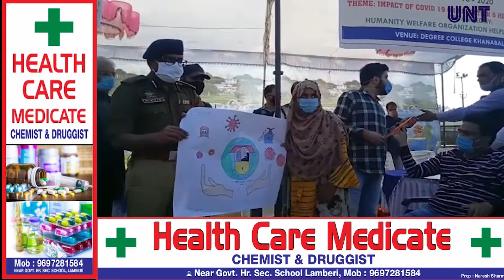Drawing competition was held on the eve of World Student's Day at Govt Degree College Khanabal